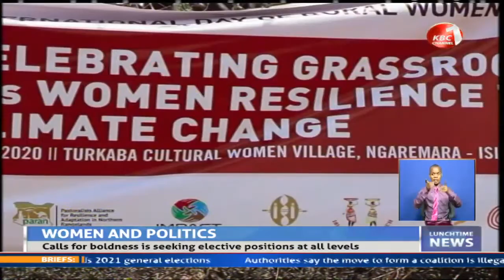pastoralist women urged to be bold and fight for their space.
Women from pastoralist communities have been urged to be bold and fight for their space by making their voices heard in discussions on crucial issues affecting their localities.Samburu Women Trust Executive Director Jane Meriwas says women must come out of their shells and claim a stake in leadership including seeking,  appointments as local administrators. On her part Defenders Coalition Country Director Kamau Ngugi challenged women to boldly seek elective positions including top seats in governance. They were speaking at Ngare Mara in Isiolo County during an event to celebrate rural women.